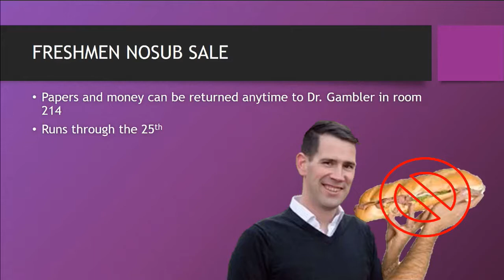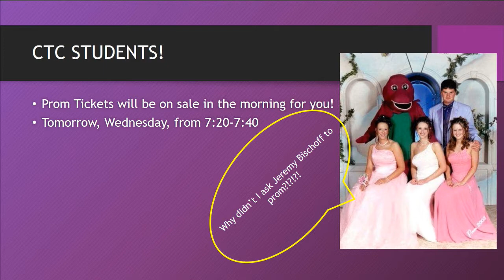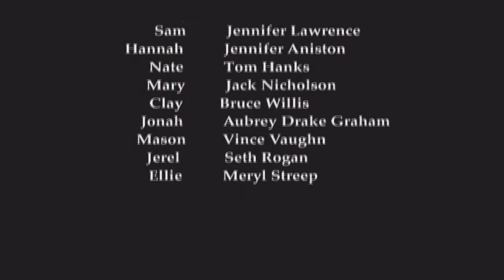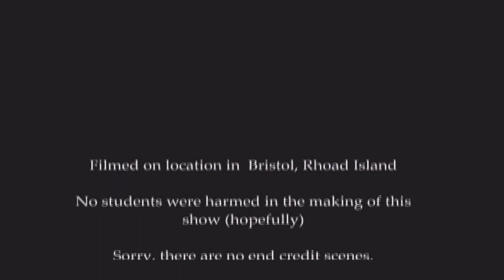2018 04 17